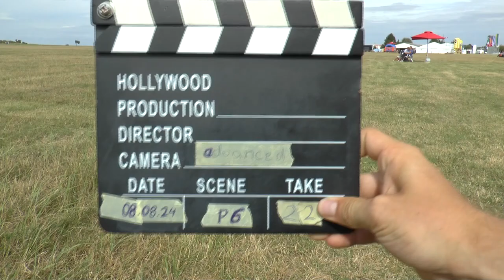WAGAC2024 P6 22 Piotr Sieradzan 4thUnk